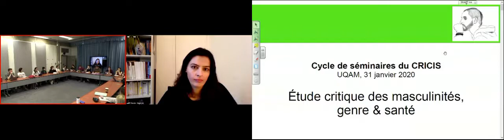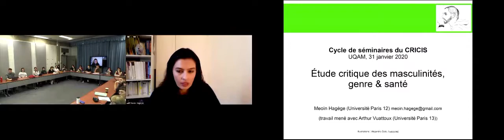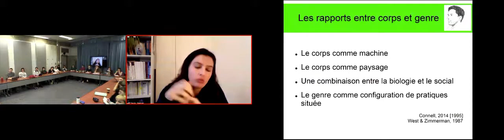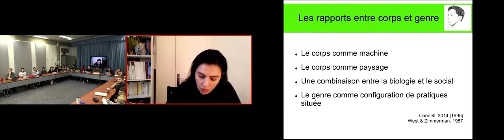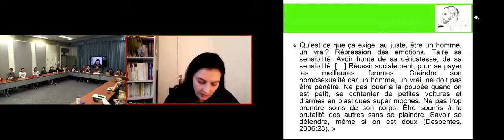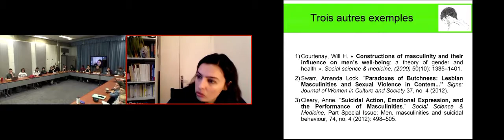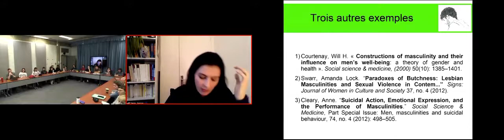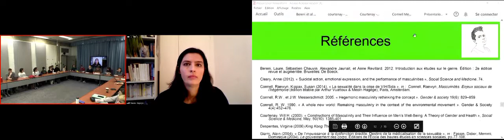Séminaire sur les masculinités - première partie (Méoïn Hagège)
Le 31 janvier 2020 a eu lieu un séminaire sur les masculinités. À cette occasion, le CRICIS a accueilli Stéfany Boisvert, professeure à l'École des médias de l’Université du Québec à Montréal (UQAM) et Méoïn Hagège, sociologue de la santé, chercheure au CEpiA (Clinical epidemiology and ageing) du Service de santé publique du CHU Henri Mondor à Créteil en France. Le séminaire était animé par Lisiane Lomazzi et Sklaerenn Le Gallo, doctorantes en communication à l'UQAM. Vous pouvez la

Meoïn Hagège: Études de genre et masculinités

Comment expliquer les rapports entre le corps et le genre ? Les sciences humaines et sociales proposent plusieurs approches de cette question, dont quatre seront passées en revue. Elles permettront de situer le champ des études sur le genre et ensuite, des exemples de travaux sur les masculinités. Il s’agira de restituer les enjeux liés à la notion de masculinités, notamment à partir des travaux de R. Connell. La perspective choisie ne sera pas celle d’un domaine d’études autonome, en opposition au féminisme et à la dénonciation des inégalités femmes/hommes. Nous aborderons plutôt ces enjeux dans une démarche qui vise à insérer l'étude des masculinités dans une perspective de critique et de transformation de la structure sociale, et notamment de la structuration contemporaine des inégalités entre femmes et hommes, ou entre groupes d'hommes.